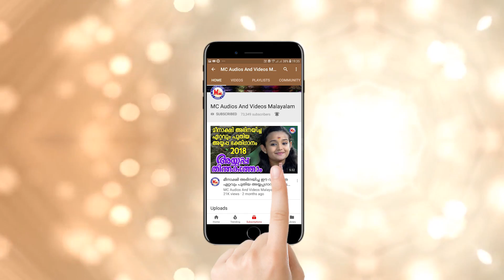അമ്മേ കൊടുങ്ങല്ലൂരമ്മേ | Amme kodungallur Amme | Devi Devotional Songs Malayalam | Nisha Sarang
Kodungallur Amme Kali
Kodungallur Amma Devotional Songs
Kodungallur Bharani Pattu
Malayalam Bhakthi Ganangal Video
Hindu Devotional Songs Malayalam
Devi Devotional Video Songs Malayalam
MC Audios Devotional Songs Malayalam
MC Audios And Videos Malayalam

Song : Amme kodungallur Amme
Album : Pallivaal
Lyrics & Music : Pradeep Irinjalakuda
Singer : Rajalakshmi
Actress : Nisha Sarang
Producer : MC Sajithan
Direction : Linson Kannamali